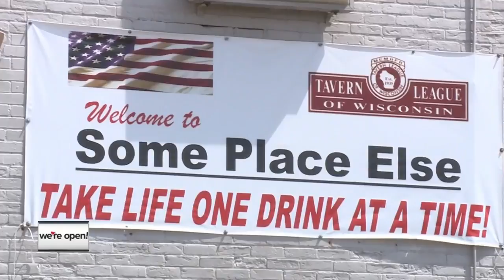We're Open: Some Place Else